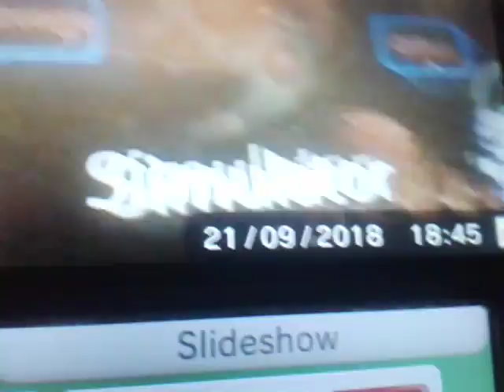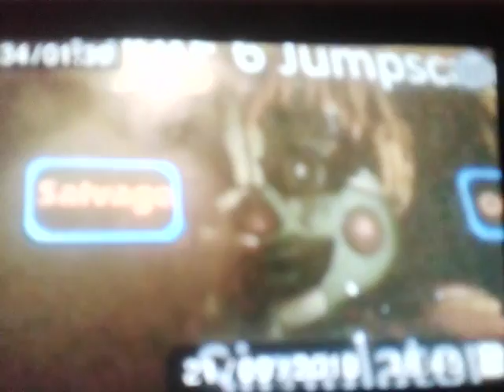Five Nights At Freddy's 6 All Jumpscares